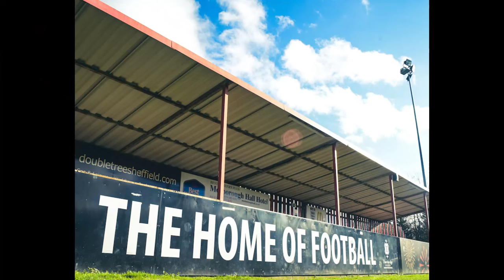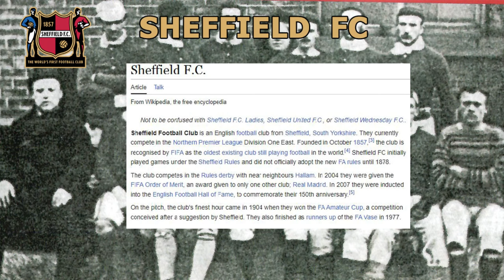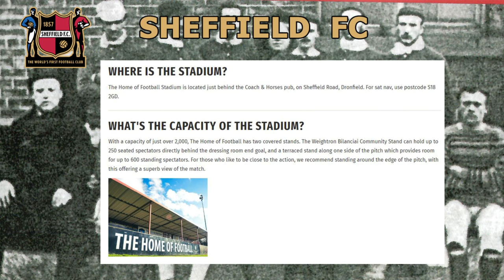Avoiding relegation in our second season? - Sheffield FC - Back To Glory Days - S02E03 - FC24